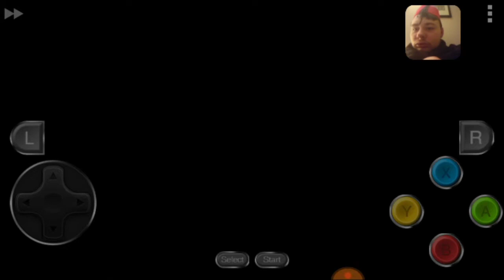Earthbound part 34 dungeon man.